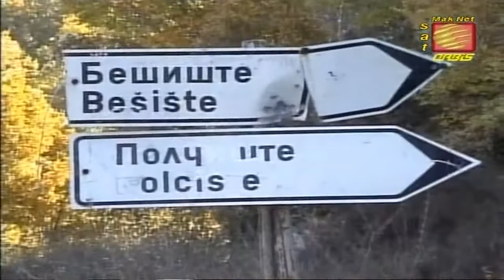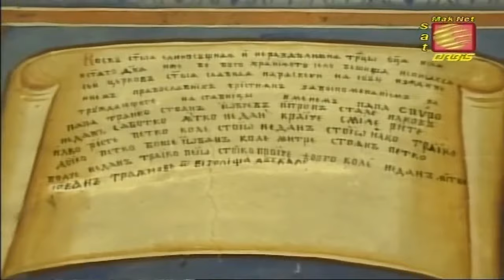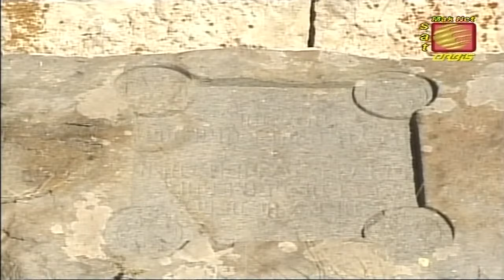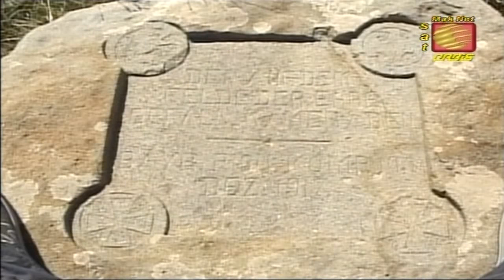PATUVAME OTKRIVAME - SELO BESISTE